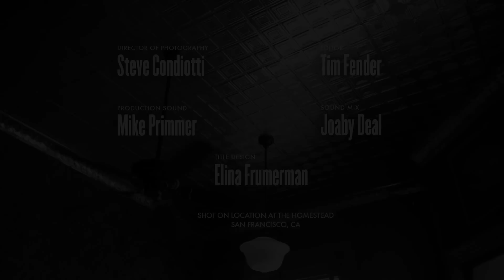At the Bar - A Little French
Two men try conversing in French at the loneliest bar in the world.
Jason Headley - Writer/Director/Actor
Scott McCabe - Actor
Steve Condiotti - Director of Photography
Tim Fender - Editor
Mike Primmer - Production Sound
Joaby Deal - Sound Mix
Elina Frumerman - Title Design